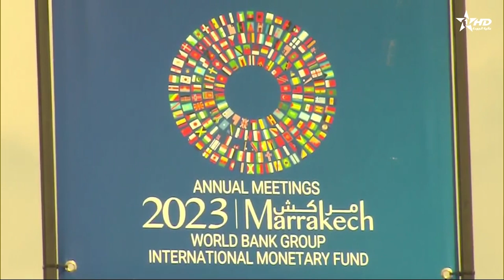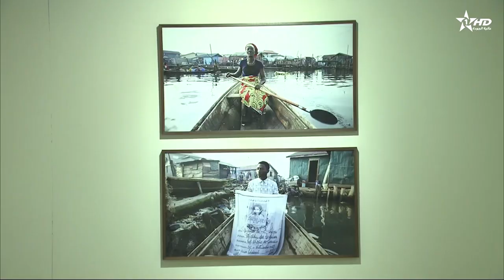Télediario Al Aoula du 08/10/2023